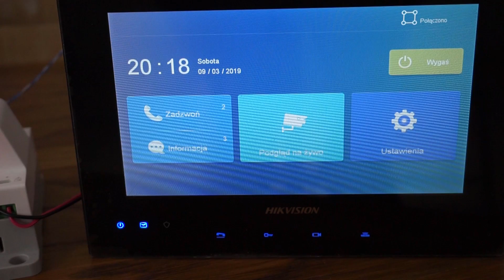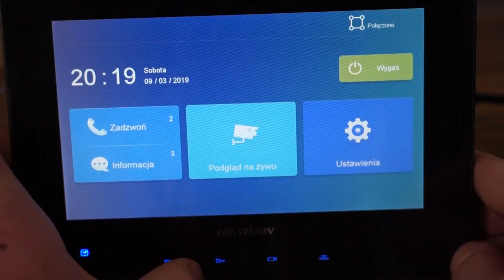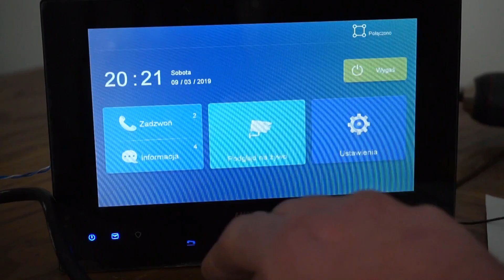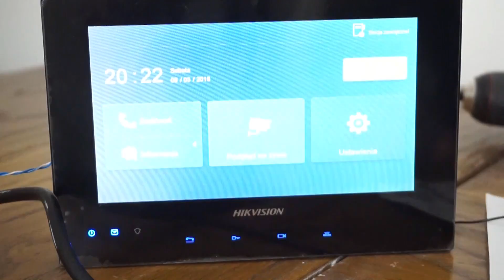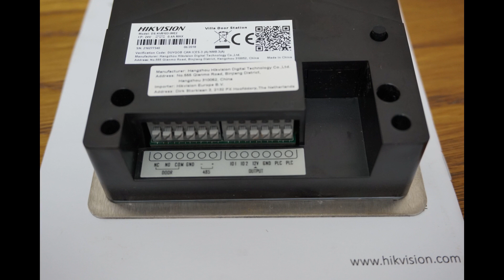HIKVISION DS-KIS701 wideodomofon dwużyłowy Czy jest wart swojej ceny?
Nowa seria skierowana dla każdego.
Jeśli sie przyjmie będzie tego o wiele więcej!

Test i recenzja wideodomofonu, który już jest Podobno na rynku prawie rok a dopiero teraz mam możliwość sprawdzenia tego cuda techniki.
Czy jest wart swojej ceny?
Jakie ma wady a jakie zalety?
Na te i inne pytania otrzymacie odpowiedź w tym odcinku.